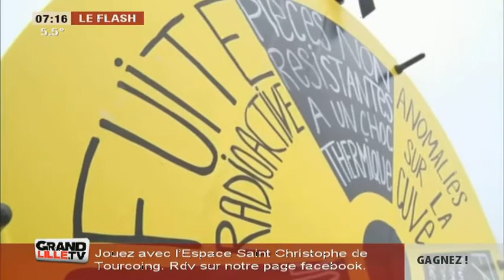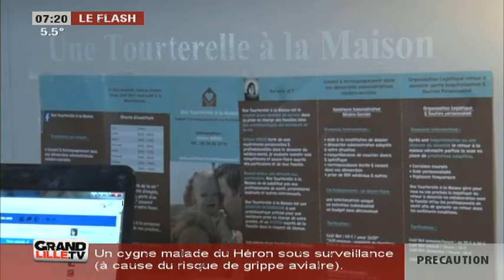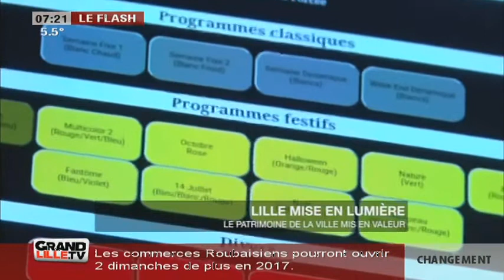Edition du Matin (1/2) du 12/12/2016